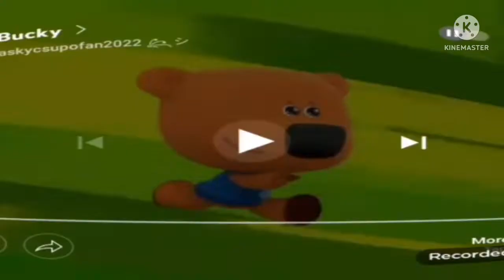Preview 2 Bucky V2 Effects 2